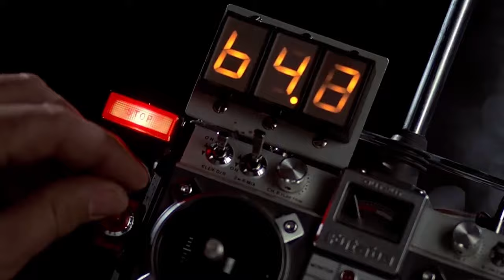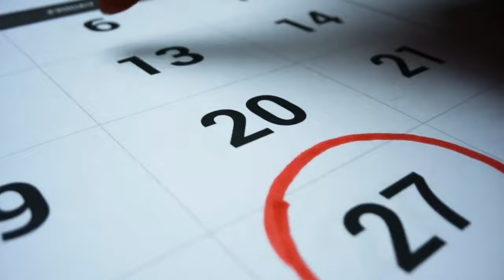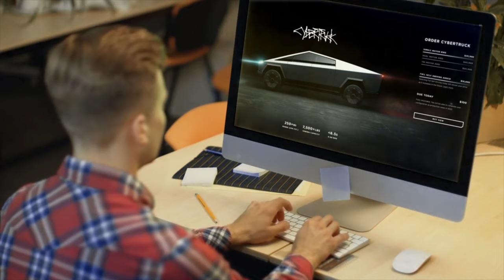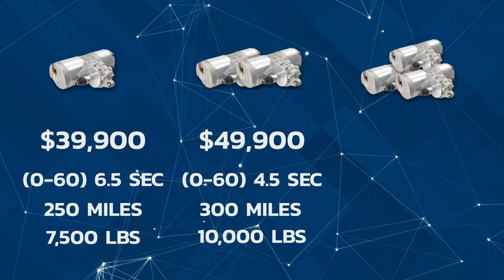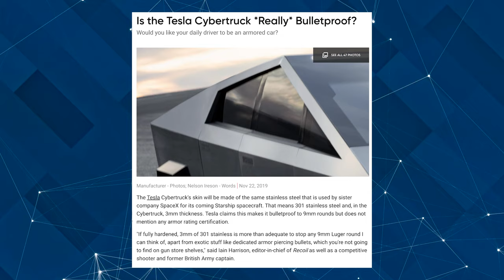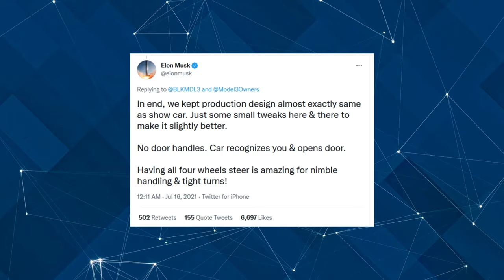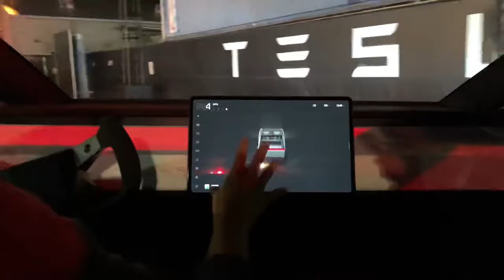Everything We Know About The Tesla Cybertruck, Why Cybertruck is Special, Elon Musk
Everything We Know About Tesla Cybertruck, Why Cybertruck is Special, Elon Musk

Cybertruck is a product that was designed by Tesla. It is a stainless steel, angular, and all-electric pickup truck that became polarizing quickly.
With its abnormal shape and dystopian look, this Tesla automobile could revolutionize the way people drive motor vehicles.

1. Fully Automatic Espresso Machine
2. Perfect Desk Chair
3. Wireless Mechanical Keyboard
4. Wireless DTS Headphone
5. Vocal Microphone
6. UltraWide Monitor